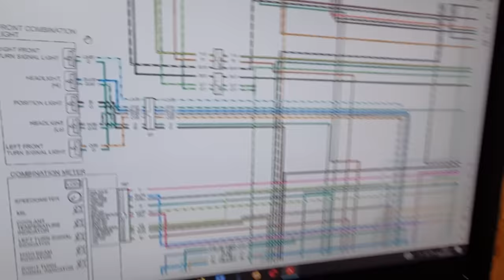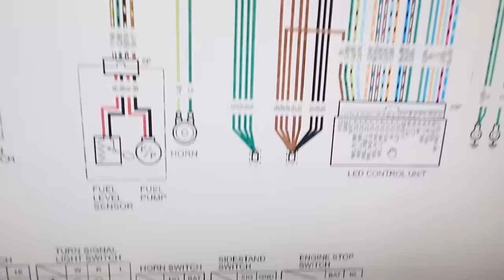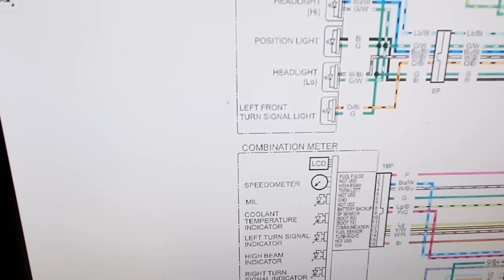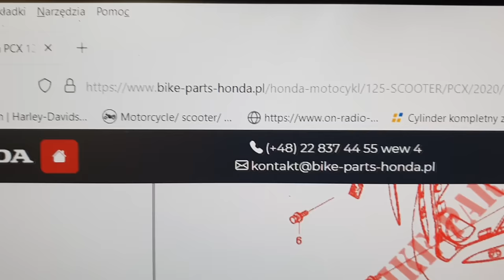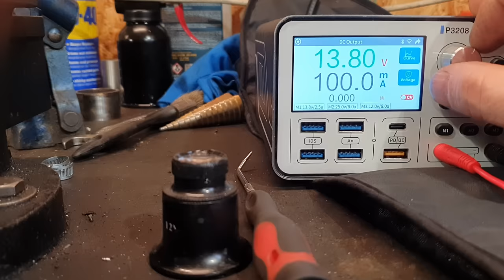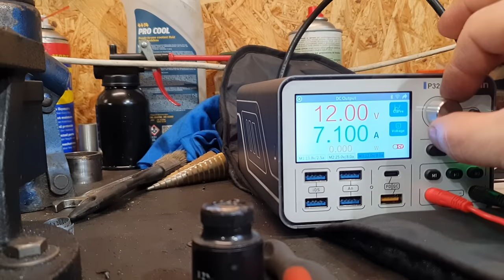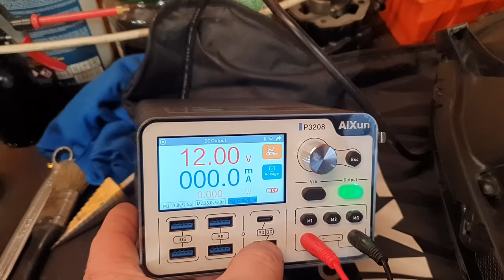Honda PCX 125 Naprawa reflektora za prawie 4000 zł